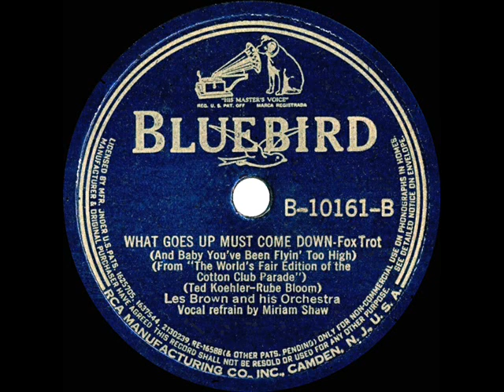1939 Les Brown - What Goes Up Must Come Down (Miriam Shaw, vocal)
This and the better-known “Don’t Worry ‘Bout Me” on the flip side ) were written by Ted Koehler and Rube Bloom for “The World’s Fair Edition of the Cotton Club Parade.”

Transferred from 78rpm Bluebird B-10161 - What Goes Up Must Come Down (And Baby You’ve Been Flyin’ Too High) (Koehler-Bloom) by Les Brown & his Orchestra, vocal by Miriam Shaw, recorded in NYC February 28, 1939 .